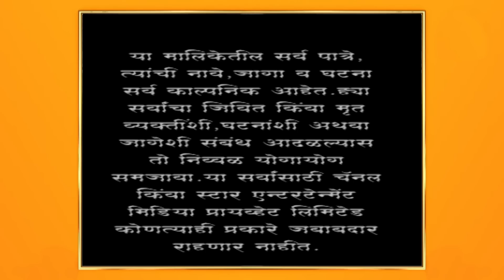अग्निहोत्र | बाप्पाच्या खुनाच्या आरोपातून नील-मंजुळाची निर्दोष मुक्तता झाली !